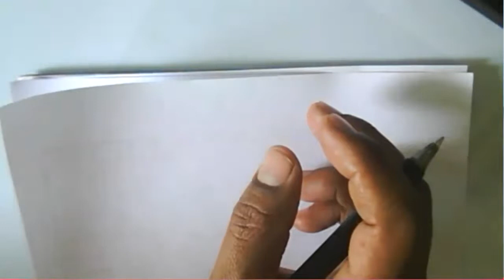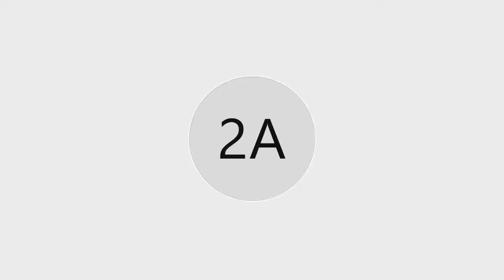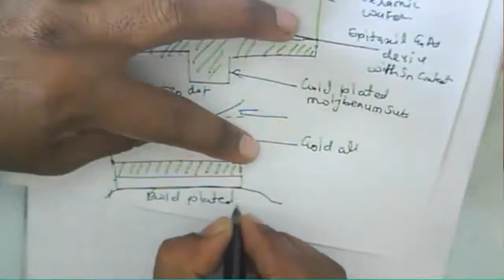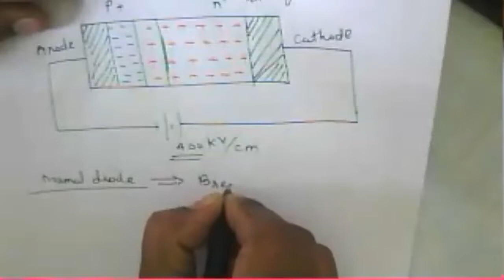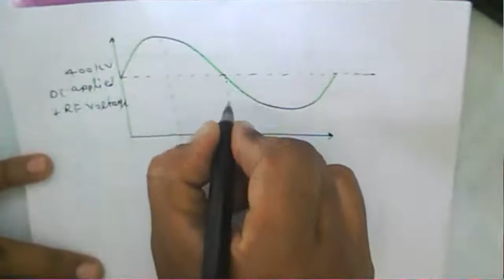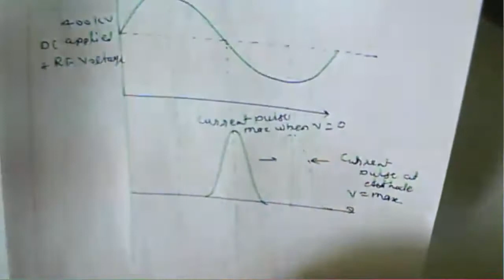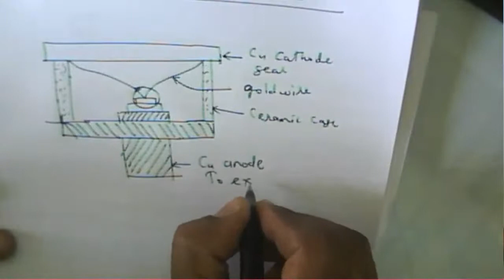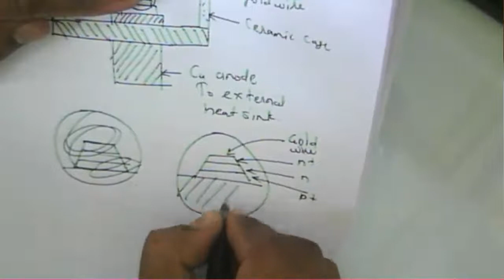Microwave Lecture 50: IMPATT Diode and Gunn Diode Modes